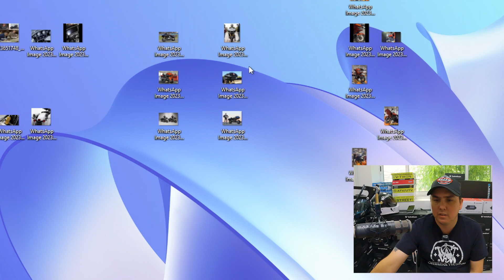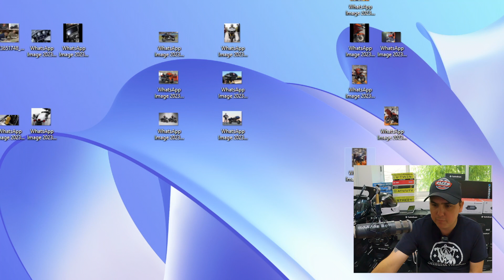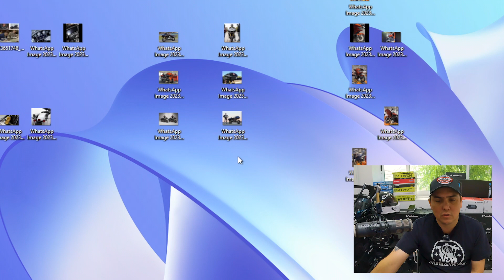Fotos filtradas de las nuevas motocicletas Harley Davidson 2024.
Las famosas fotos filtradas de las nuevas motocicletas 2024 de Harley Davidson.
road glide 2024, fotos filtradas de harley davidson, harley davidson fotos filtradas, fotos harley 2024, nuevas motos harley 2024, harley davidson,road glide